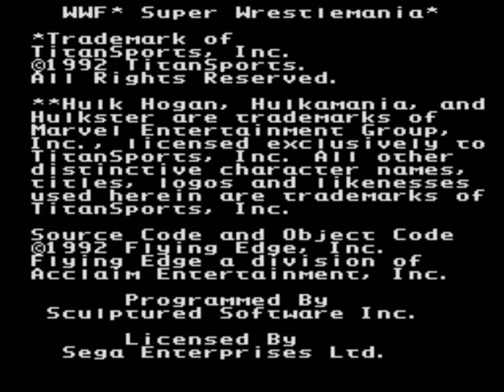WWF - Super Wrestlemania Playthrough (SEGA GENESIS/MEGA DRIVE) (Perfect)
The 1st of 3 WWF Wrestling games from LJN on the Sega Genesis. Possibly the most basic and straightforward of the bunch as well. It was one of the first wrestling games I ever played (along with WCW/NWO Revenge, WWF Wrestlemania The Arcade Game and WCW Superbrawl Wrestling and its counterpart on SNES.) and I always enjoyed playing it when I was younger. The novelty of flying off the turnbuckles as Hulk Hogan was always fun for me but I never really understood the core gameplay mechanics of the game so I was never good at tag team or having a consistent set of good winning streaks until I was much older, which is funny enough since I hardly play these particular games anymore.I also had NO IDEA AT ALL that in order to execute a body slam or some other type of like that all you had to do was wait for your character sprite to have the optimal momentum when both character sprites are grappling and then all you do is TAP your preferred move/button ONCE. not button mash like most games but just tap it. well now it all makes sense why I could never beat this game as a kid lol. While this port of the game have the signature finishing moves (Hogans Leg Drop, the Ultimate Warriors' Flying Splash etc) the SNES port has a larger roster to choose from and honestly I prefer that...it has Jake "The Snake" Roberts so that's enough for me easily since he's one of my all time favorites along with Hulk Hogan, Bret Hart, Undertaker and Stone Cold Steve Austin. But the flip-side of that is by having the finishing moves can really help in defeating some of your opponents and can turn the tide in your favor. Plus this version of the game is the only one to have an actual tournament mode and feels more satisfying when trying to actually "complete" it. Was a real blast of nostalgia replaying and relearning this game again! Totally worth picking up if you find it for a good price!

Check out some of my favorite channels here as well like The Game Chasers, AVGN/Cinemassacre, Mike Matei Plays, Retroblasting, Cornshaq Gaming, Ed's Retro Geek Out!, Gaming Historian, Minty Comedic Arts, Almost Human, WhatCulture Wrestling etc.